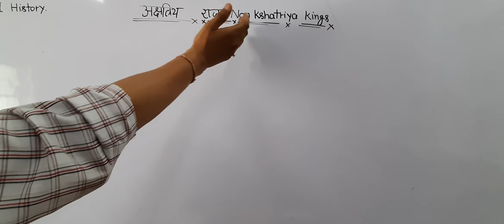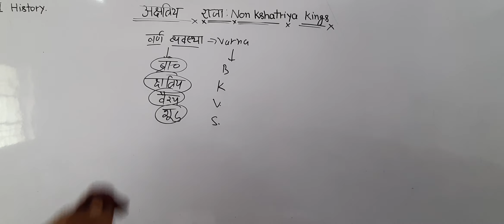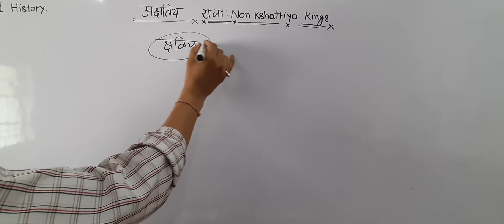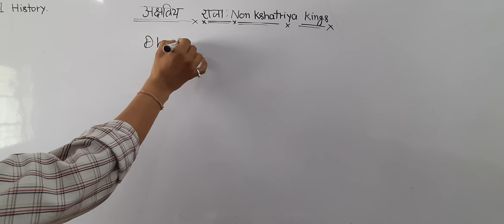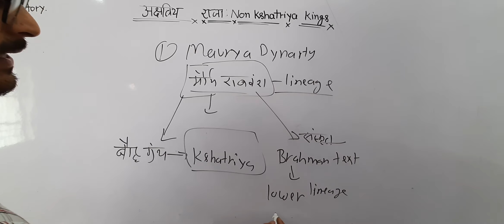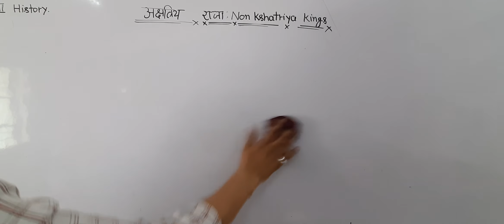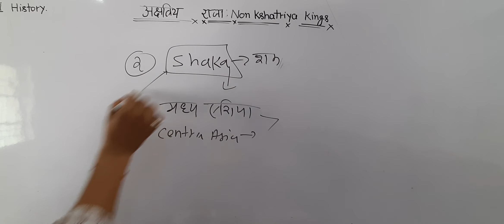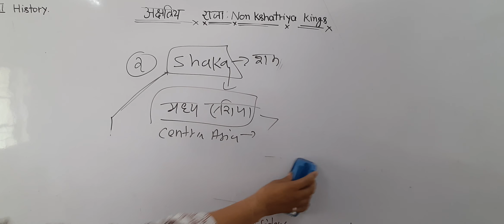Kinship Caste. Class. Non Kshtriya Kings. CBSE History. Class 12. Chapter 3